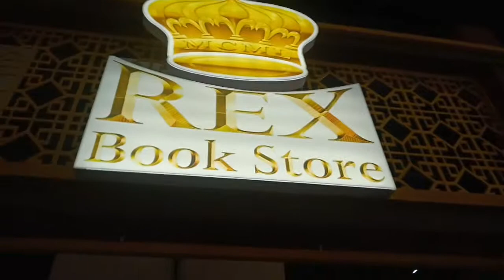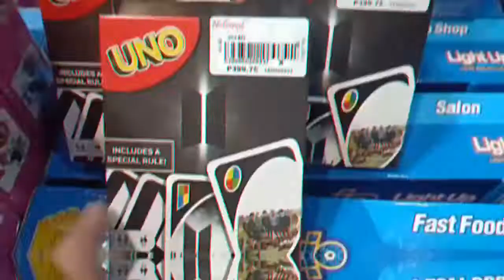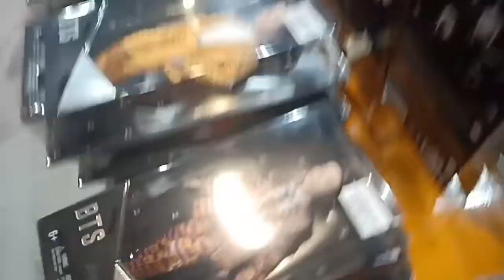TARA LIBOT TAYO SA BOOK FAIR! | MIBF SMX | PART TWO | VLOG #008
FILMED: September 11, 2019 ( VLOG #008 )

FOLLOW ME